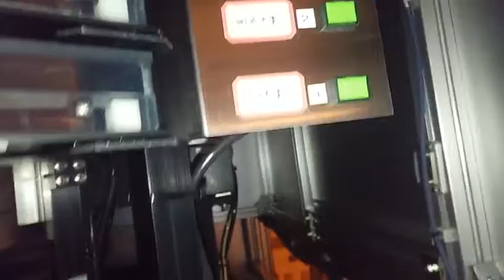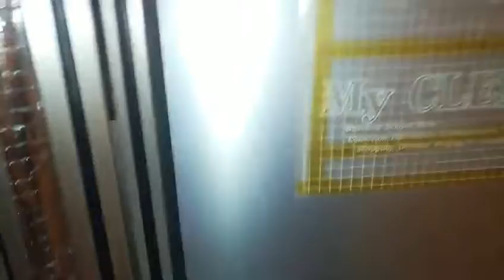USED Mejiro Exposure machine PEX-2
SDL Industrial Club Supplies new and used automation equipments.
We strive to provide a great deal on high quality parts.
We offer a wide variety of industrial automation parts .